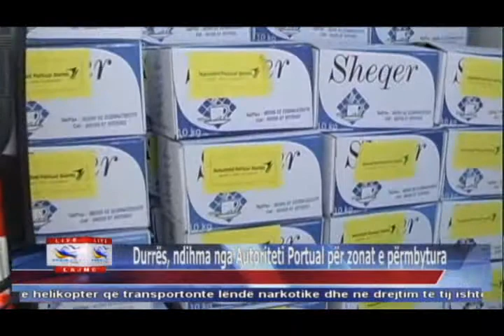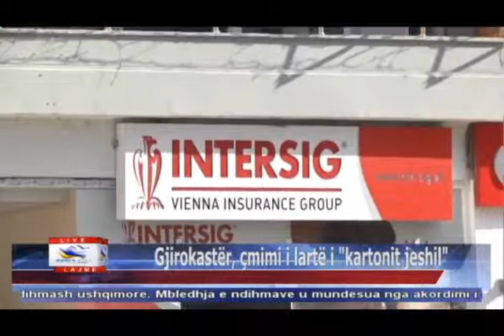12 02 2015 Edicioni i Lajmeve